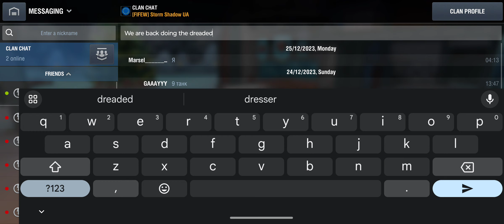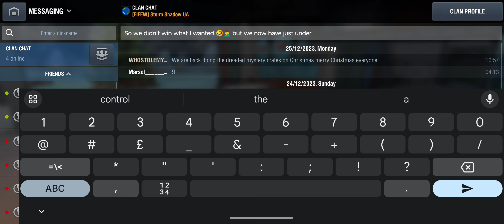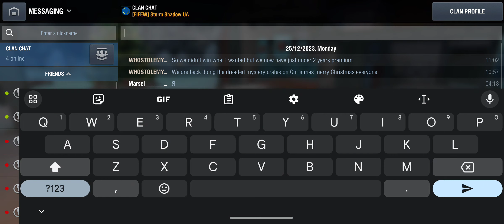mystery crates opening wot blitz